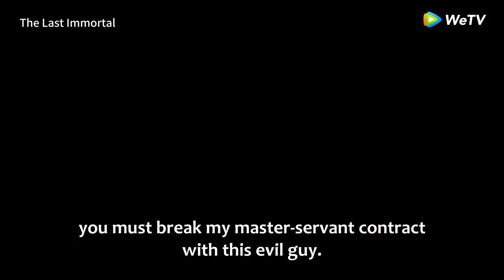Zhao Lusi X Tencent Update 26.12.23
赵露思的微博 喊你来看剧啦! 游走三界，闯荡历练，看小阿音如何涅槃重生成为神女凤隐[好爱哦]